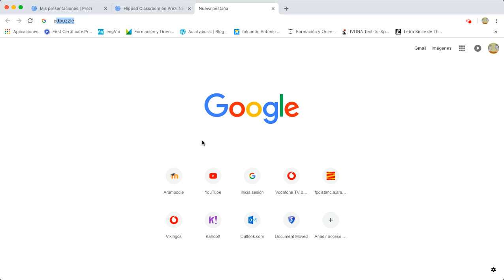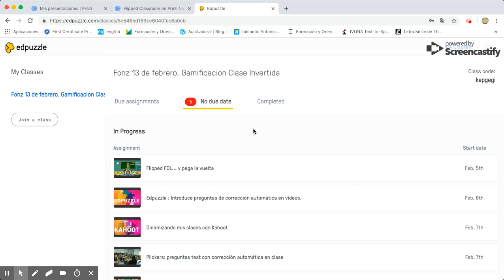Alta Alumno Edpuzzle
Edpuzzle